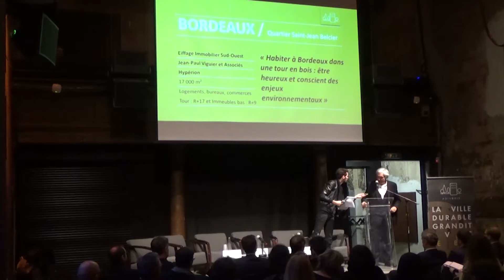ADIVBOIS Conférence et exposition, le 7 février 2018 à Paris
Conférence des "projets partenaires ADIVBOIS" et vernissage de l'exposition 'Immeubles à Vivre Bois' en partenariat avec la Maison de l'Architecture d'Ile-de-France, à Paris, le 7 février 2018.